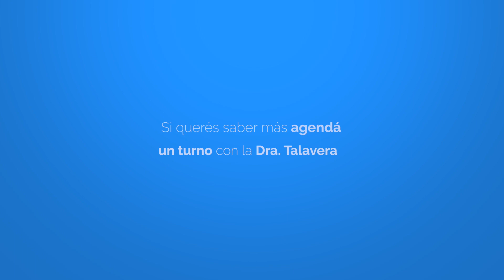Semana de la Lactancia / Información Dra. Mirtha Talavera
Bajo el lema internacional “Empoderémonos, hagamos posible la lactancia”, la primer semana de Agosto queremos impulsar y darle visibilidad a lo importante que es la lactancia para el bebé y la madre.

Participá de esta charla gratuita con la Dra. Mirtha Talavera, el sábado 10 de agosto a las 14hs. Los cupos son limitados, reservá tu lugar ingresando a